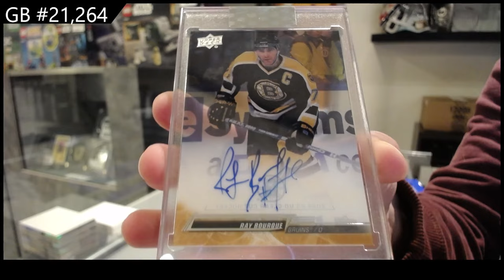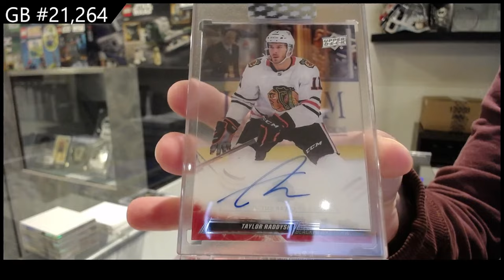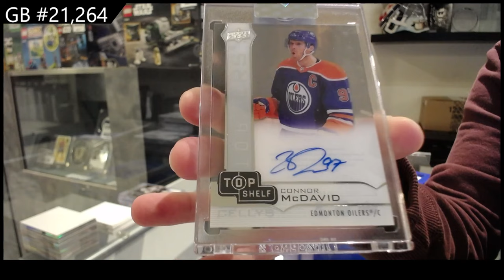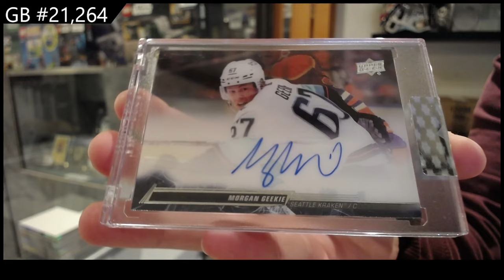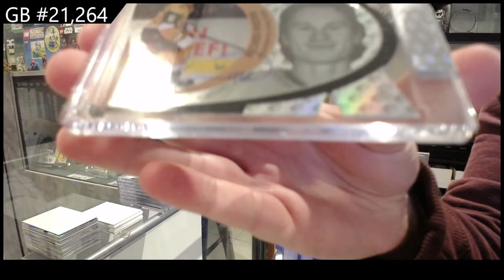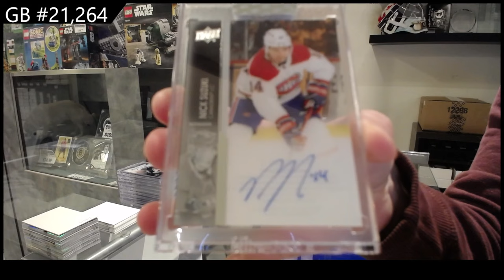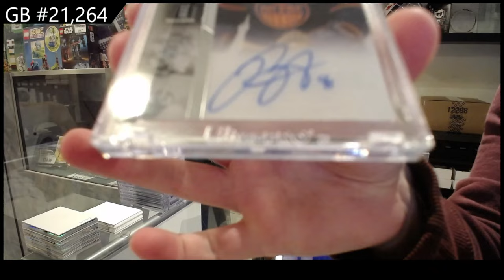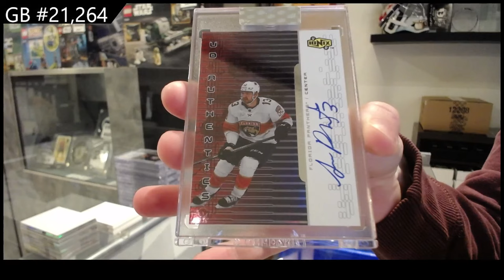MCDAVID! 2021-22 & 2022-23 Upper Deck Clear Cut Hockey 15 Box Case Break - CNC GB #21,264